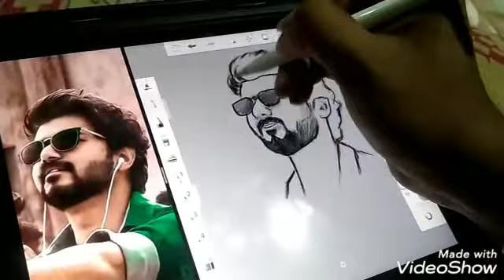Quick sketch of Vijay Thalapathy from Master within 10 minutes on IPAD